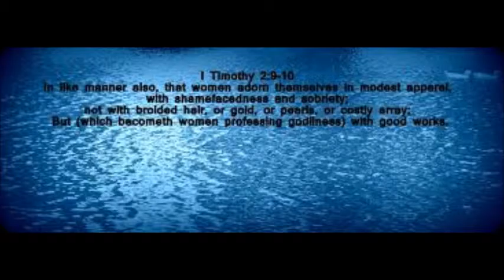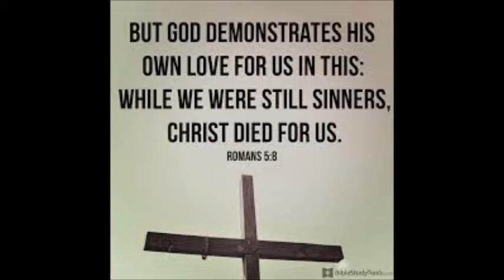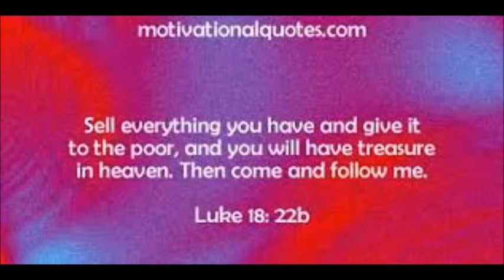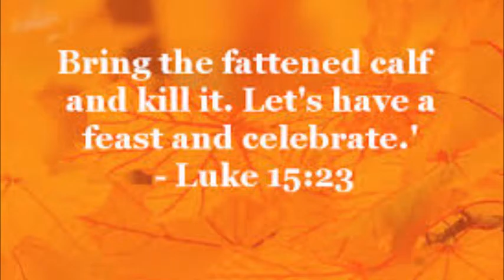Jeremy Camp - Only in You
i got a new google plus thing for this account and now i can upload again